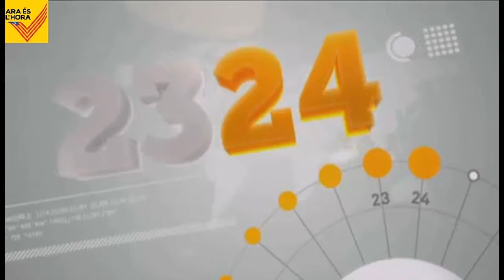Analisis entrevista a Mas vint-i-quatre hores després l'acord ERC.1part.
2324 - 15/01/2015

Anàlisi de l'entrevista de Toni Cruanyes al president Artur Mas vint-i-quatre hores després de l'acord amb ERC per continuar el procés d'independència i fixant el 27 de setembre com a data de les eleccions que han de donar el mandat per assolir la independència.

Representants de 5 dels diaris que es difonen a Catalunya ("Ara", "El Periódico", "La Vanguardia", "El País", "El Punt Avui") interpreten les declaracions del president. "S'ha encarrilat una dinàmica de retrets que era suïcida", han destacat de les paraules de Mas.

Dubtes: Coneixem l'objectiu però no el camí.
Com es mantindrà l'acord amb conteses electorals i la irrupció de Podemos.
El full de ruta no es coneixerà fins després municipals quan tots tindran el regidors asseguts als plens municipals.